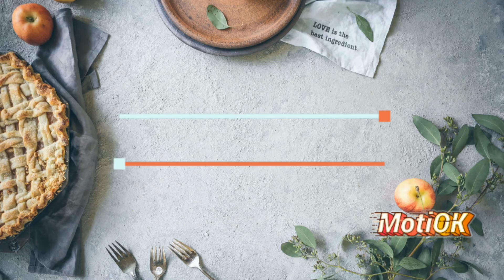МЯСО(ГОВЯДИНА) ПО-КРЕМЛЁВСКИ ТАЕТ ВО РТУ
Всем привет меня зовут Галина добро пожаловать на канал будем готовить надеюсь мои блюда вас не разочаруют.Спасибо за лайки и комментарии.

Желающие помочь развитию канала материально

Яндекс деньги: 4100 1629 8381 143
Карта Сбербанк: 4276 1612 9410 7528

РЕЦЕПТ:

ПРИЯТНОГО АППЕТИТА!